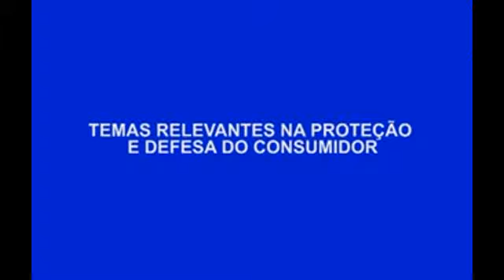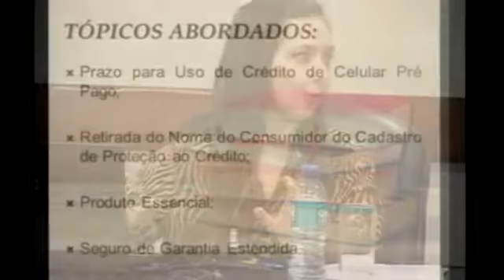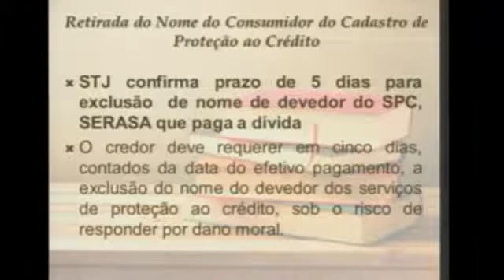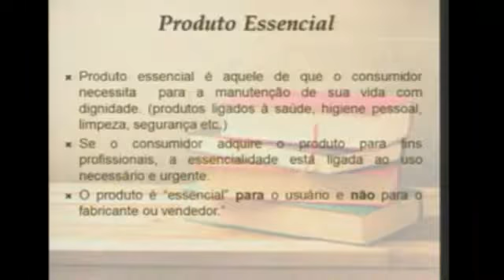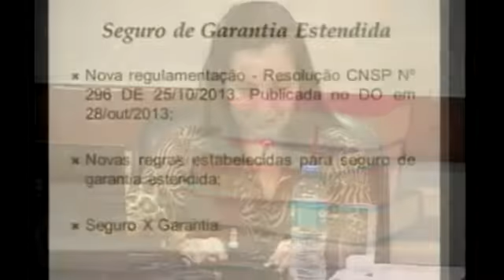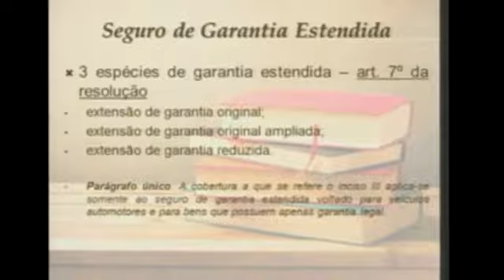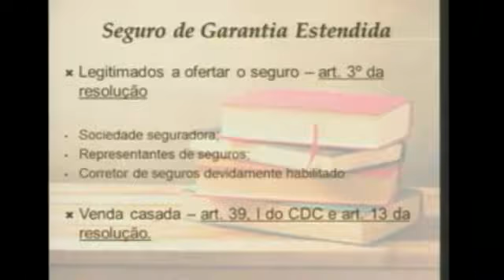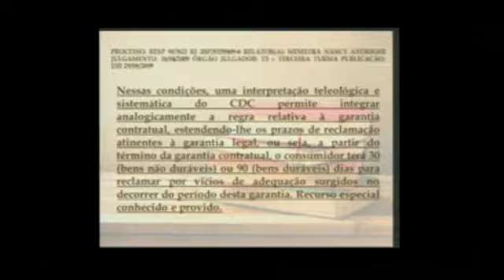Temas Relevantes na Proteção e Defesa do Consumidor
Dra. Jennifer Gonzalez Campos